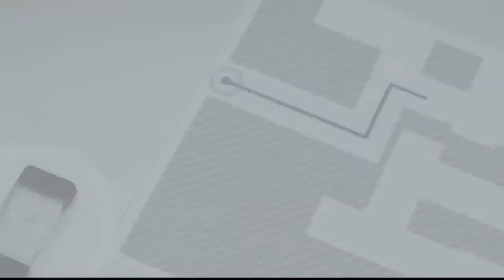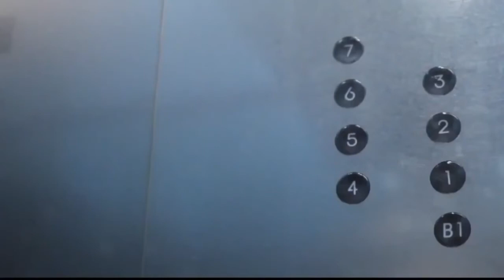Mission impossible snsd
Fake trailer. PG 13 rating